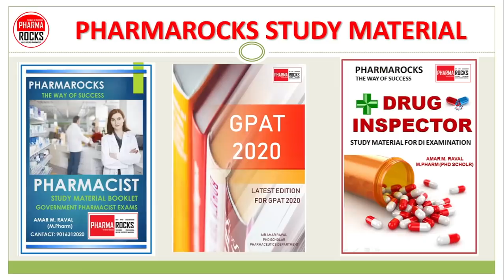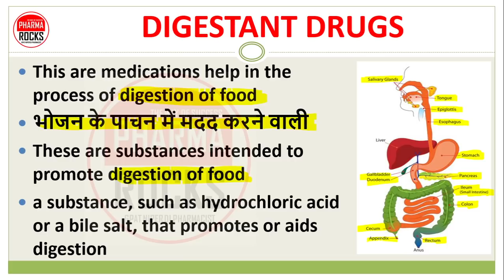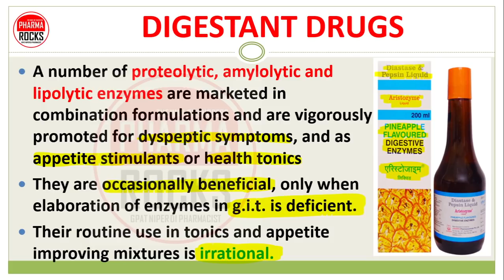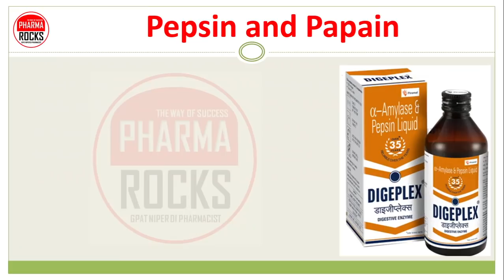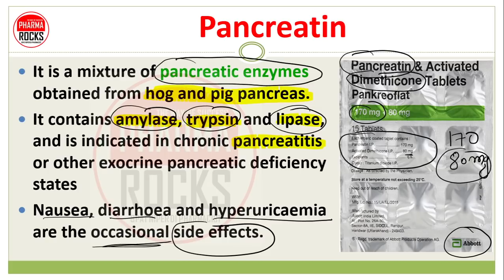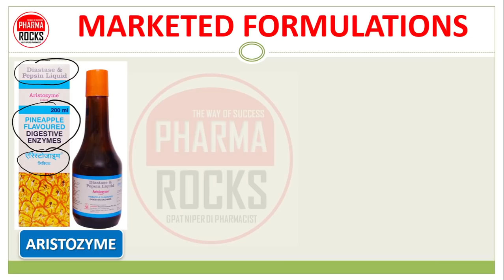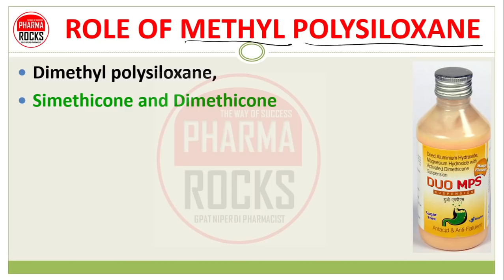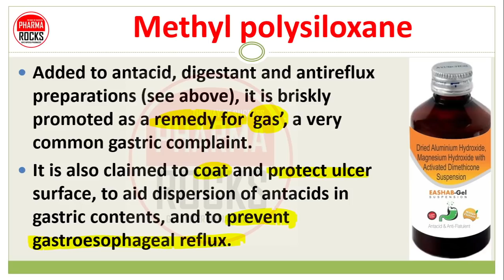DIGESTANT DRUGS, भोजन के पाचनमें मदद करने वाली दवाइयोंकी जानकारी, MEDICINE HELP IN DIGESTION OF FOOD